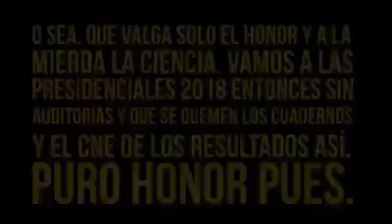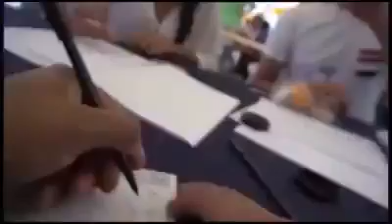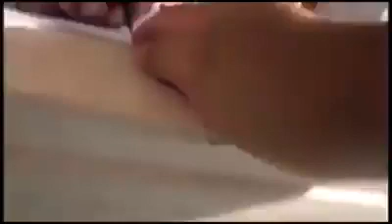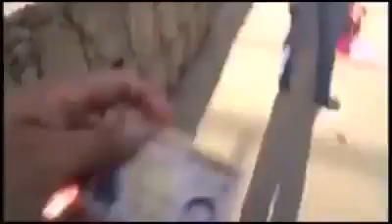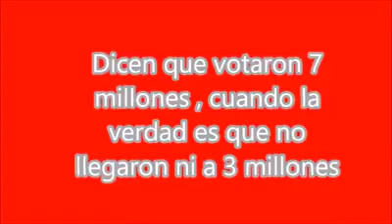NOTICIERO BOLIVARIANA TELEVISION Reportaje : La Trampa del Plesbicito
Conozca las trampas del llamado "plesbicito"